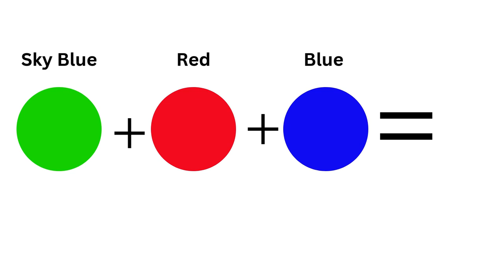How to make new colours | Primary colour mixing | Guess the colour